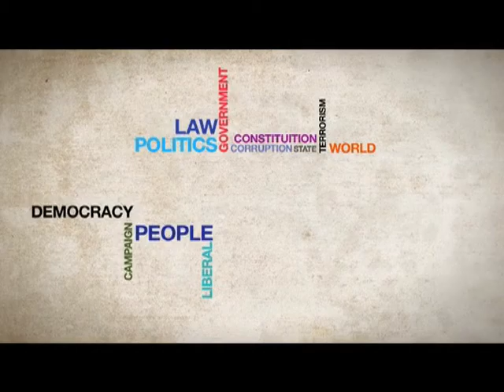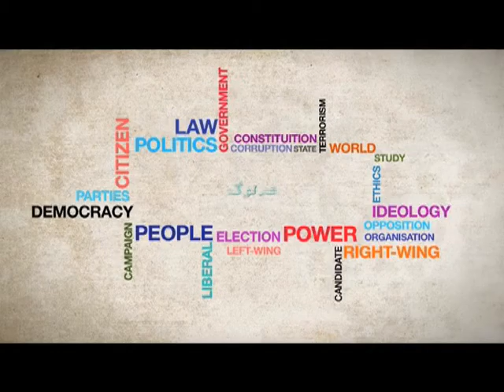Roundup Special with Abdur Rasheed Turabi (Part Three)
Syed Mujtaba brings in the journalists to analyse the weekly news and topics of current affairs affecting us from around the world.